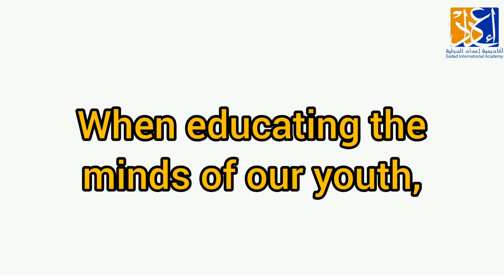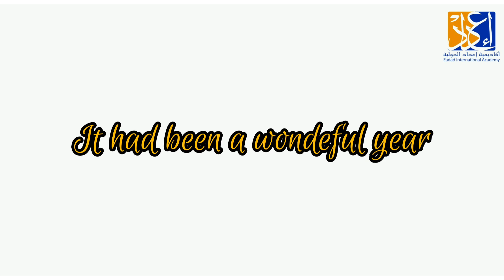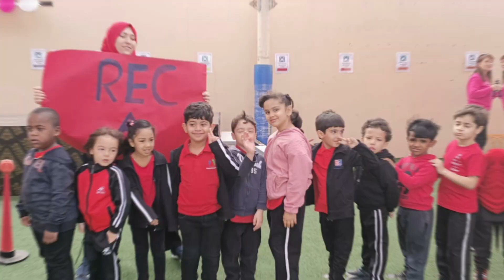Eadad International Academy | SY 2019-2020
It had been a wonderful year! Thank you to everyone who had been part of this school year, especially the students, parents and staff members. This is all for you!